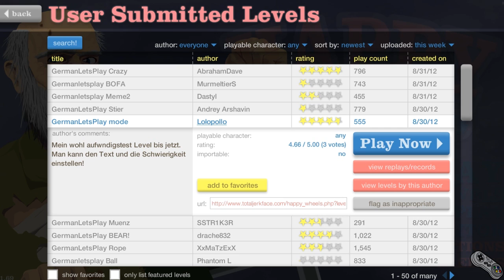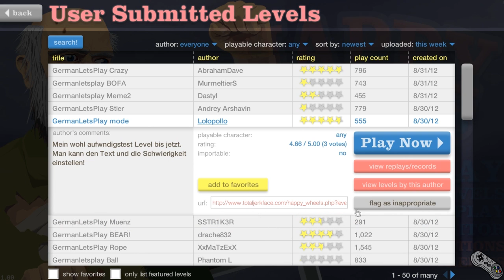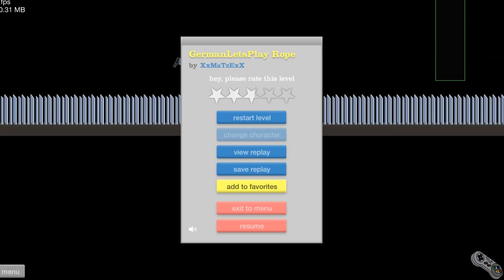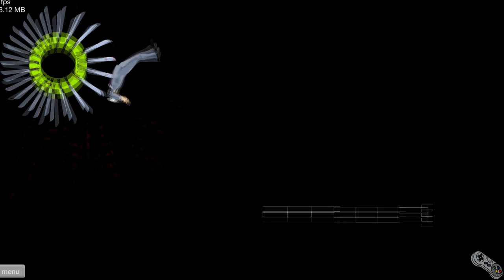Happy Wheels Gameplay | Let's Play - #115 - IT'S A TRAP